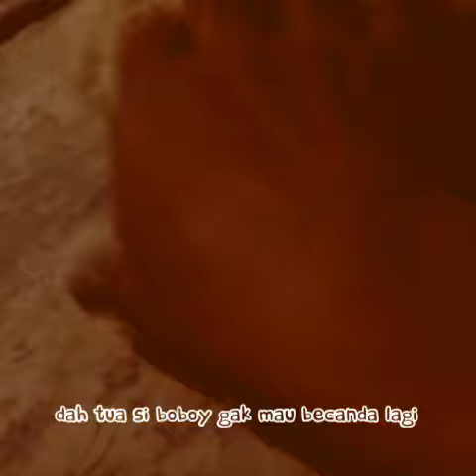Boboy smart cat